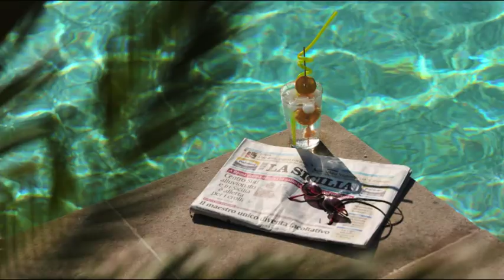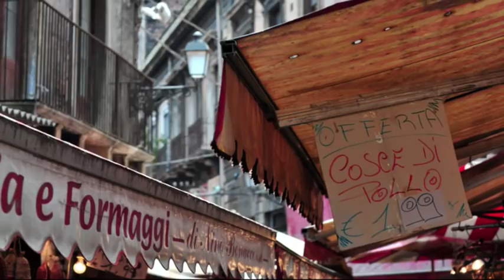Aranjaya, your exclusive Hideaway in Sicily, Italy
in the citrus growing region
of Scordia, in Catania.

300 acres of light and beauty...
300 years of life and history...

A welcoming family.
A Citrus Plantation.
A spectacular view ...

Mount Etna  ..
The Plain of Catania ...

Aranjaya.

An exclusive Hideaway
in Sicily, Italy

Newly-opened.

A chic retreat...
A boutique hotel...

Seven Rooms.

One Suite
Twins or doubles ...

Intimate.

Lived-in ambience...
Bookshelves,
Flowers and books,

Charming & Homey.

Individually-decorated,
Rustic-chic interior
Italian character ...

Bathrooms.

En-suite.
Local tiles.
Either double-showers
or tub

Charming.

A home-from-home feel ...

A Belvedere ...

Overlooking the pool
and the garden pond.

A Vision ...

Terracotta reds,
Whitewashed walls,
Clear Sicilian skies,
Fruit trees and palms ...

While away...

Sip a drink
By the large infinity pool ...
Lined by palms ...
In peaceful gardens ...

Play a game ...

A game of tennis,
on a floodlit court.

Relax...

A peaceful spot
An extinct volcano ...

Admire...

The natural setting,
A panoramic view.
Mount Etna.

Explore...

Catania,
Syracusa,
Militello,
Mount Etna,
Et cetera !

Savour...

Mediterranean specialties...
Vegetarian, fish or meat,
By an expert Tunisian cook!

Respect...

Local production
Local cattle
Local suppliers